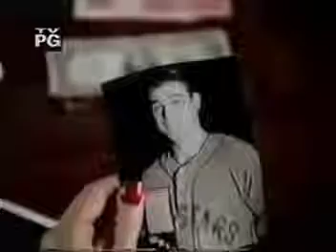Homefront Season 2, episode 11: "On the Rebound"